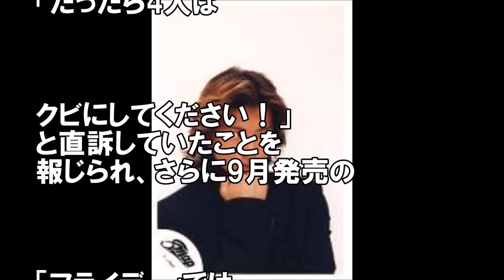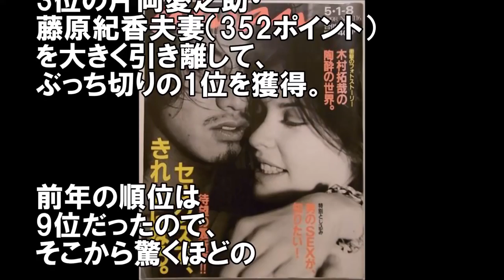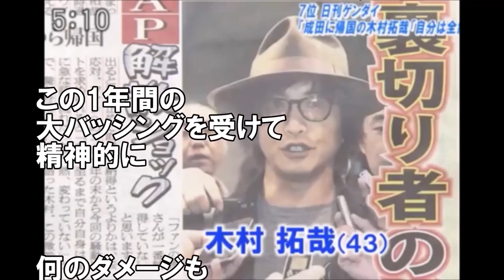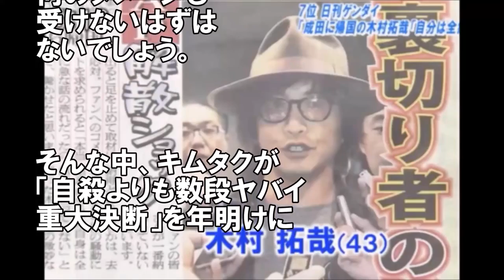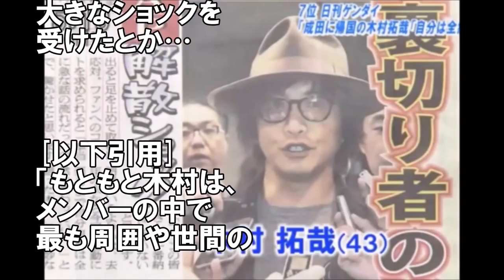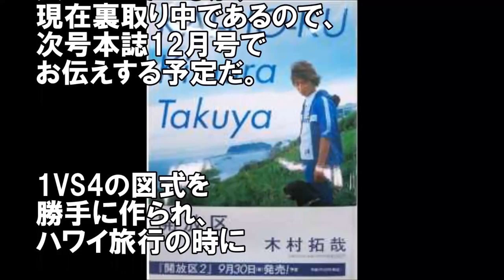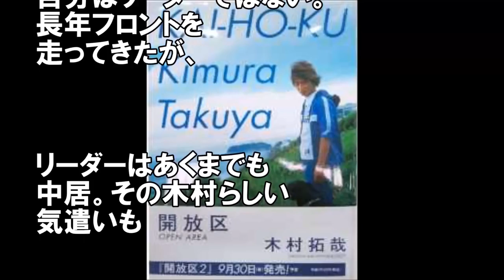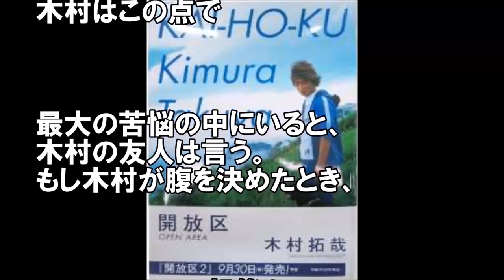木村拓哉が自殺よりも数段ヤバイ重大決意を年明けに表明か！世間からの裏切り者批判に絶え切れず、すでに精神状態は崩壊寸前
木村拓哉が自殺よりも数段ヤバイ重大決意を年明けに表明か！ 世間からの裏切り者批判に絶え切れず、すでに精神状態は崩壊寸前 ☆よろしけれ.

木村拓哉が自殺よりも数段ヤバイ重大決意を年明けに表明か！世間からの裏切り者批判に絶え切れず、すでに精神状態は崩壊寸前【ゴシップ館】.

芸能ニュース、話題のニュース、国内から海外まで、最新のニュースをお届けします！ 毎日更新しますので、楽しみにしててくださいね。 .